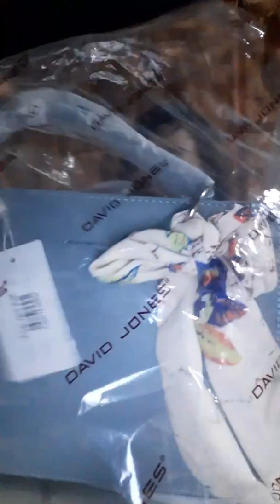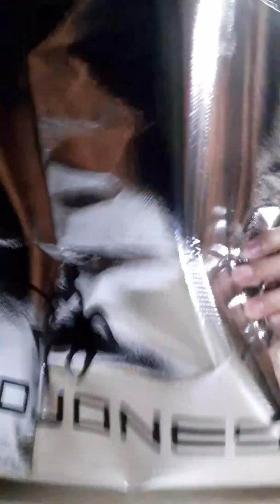David Jones Paris - David Jones Paris women tote bag (UNBOXING) 👏👏👏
Super worth it to buy!! David Jones Paris women tote bag pu leather female crossbody bag large scarve lady handbag 🥰 Promise guys you will love this bag, so classy and elegant bag 😍 in very affordable price from LAZADA ✌😘 THANK YOU FLASH SALE ❤